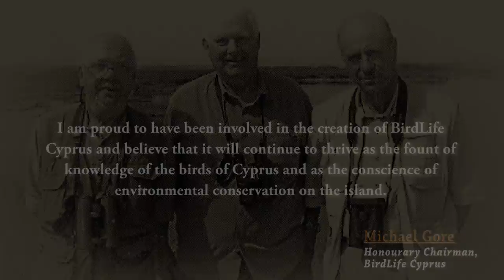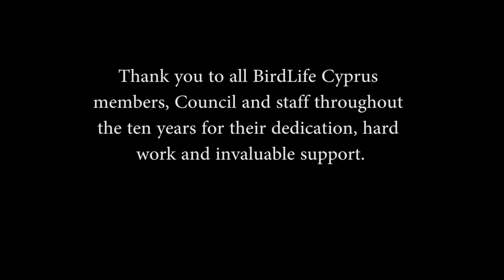10 years BirdLife Cyprus: Protecting Nature, Inspiring People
This video was created for the celebration of BirdLife Cyprus' 10 years Anniversary. BirdLife Cyprus is a registered  non-profit, non-governmental organization (NGO) that works to conserve wild birds, their habitats and wider biodiversity in Cyprus, through research, monitoring, lobbying and conservation and awareness-raising actions. It is the national Partner of BirdLife International, a global Partnership of nature conservation organisations working in more than 100 countries worldwide. BirdLife Cyprus is currently the most active conservation organization in Cyprus, running campaigns against illegal bird trapping and poaching and for the designation and protection of Important Bird Areas as Special Protection Areas, as well as campaigns in the area of agriculture, education and awareness-raising. Furthermore, BirdLife Cyprus implements or takes part in a plethora of other programmes, such as a LIFE Oroklini project for the restoration and management of the Oroklini Lake, and the 'Gypas' Project for the recovery of the extremely reduced Cypriot population of Griffon Vultures, carried out under the Cross-border Cooperation Programme Greece-Cyprus (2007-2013). BirdLife Cyprus' vision is: 'An island with healthy ecosystems, rich in biodiversity, where people actively safeguard nature for a sustainable future'.